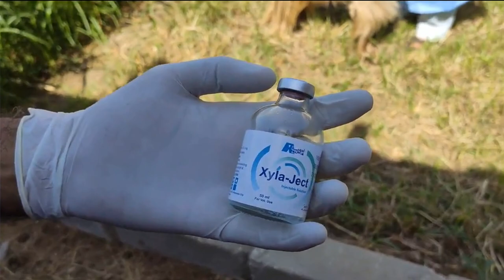Xylazine HCl in goat (sedative) 🐐 Xilazina HCl en cabras🐐 Xilazina HCl em cabras🐐 बकरियों में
Effect of Xylazine HCl in goat\
Xilazina HCl en cabras\
Xilazina HCl em cabras\
बकरियों में Xylazine
Educational channel, for veterinary students and surgeons, it contains videos that were made under field conditions with limited facilities.
قناة تعليمية للاطباء البيطريين فى تخصص الجراحة والتخدير والاشعة تحتوى بعض الفيديوهات التى تم تصويرها لعمليات تم عملها تحت الظروف الحقلية
۞The channel is created: Sep 9, 2007۞ الجراحة البيطرية